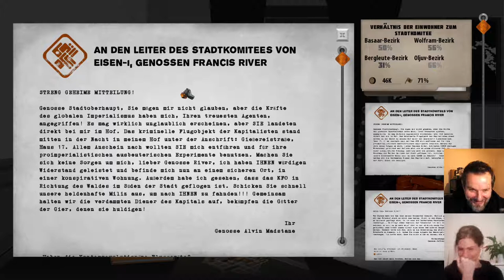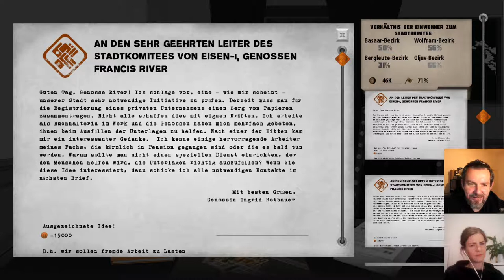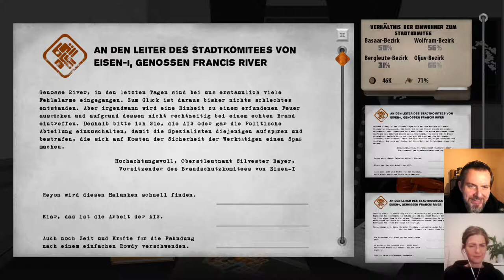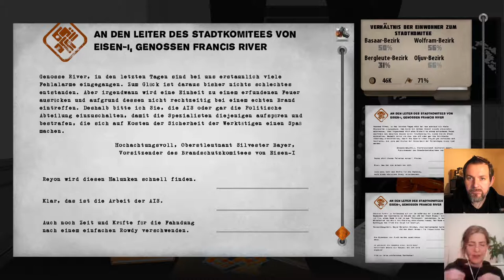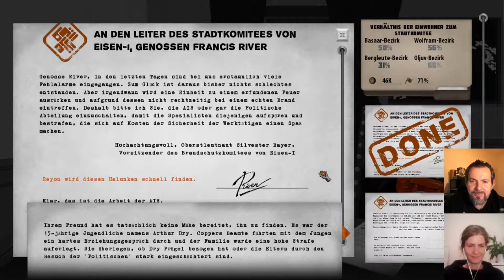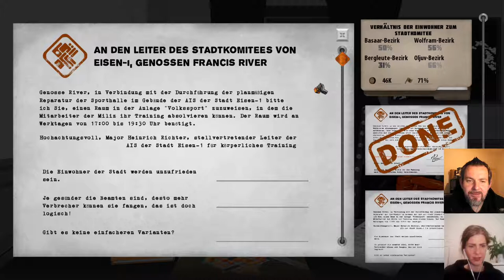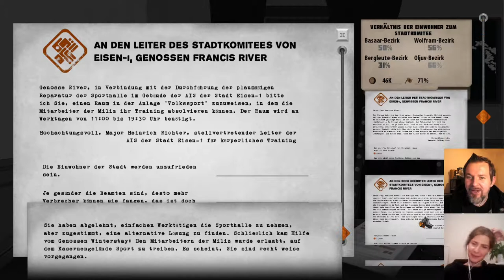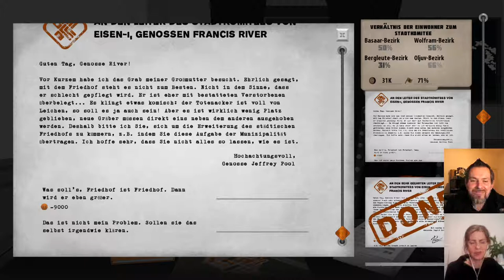For the People #11: kurze Paranoia und eine gute Idee - mit Politikwissenschaftlerin Romy Höhne